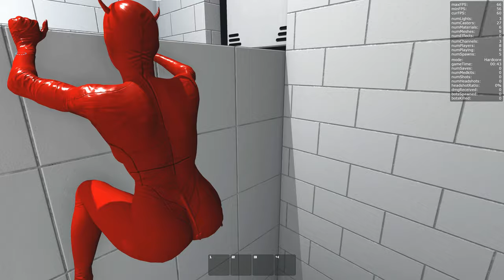Red Devil as Haydee, Tutorial Speedrun (1m 55s), 4K UHD 60FPS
Haydee Mods:
Red Devil, Black Devil, White Fallen Angel (WIP) by henaro